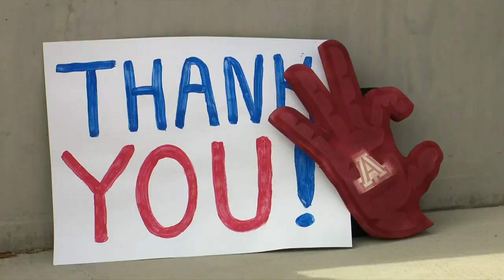UArizona women's basketball team returns, celebrates historic run